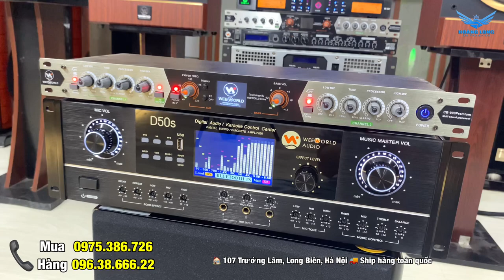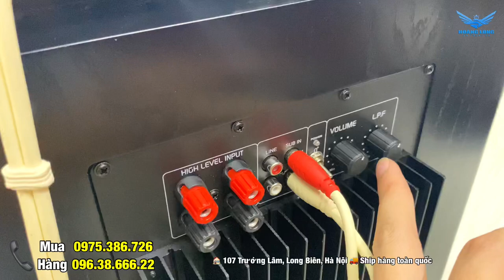Kết Nối Sub Với Đẩy Liền Vang Chưa Chuẩn Thì Phải Xem Ngay Để Hay Hơn